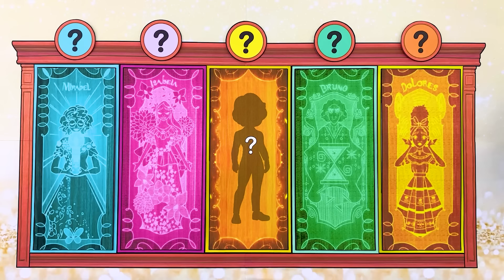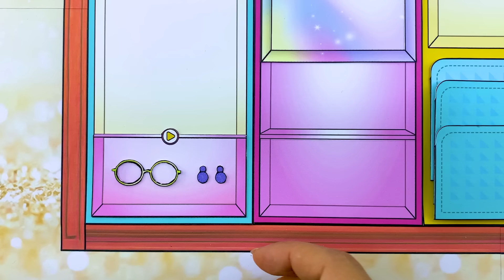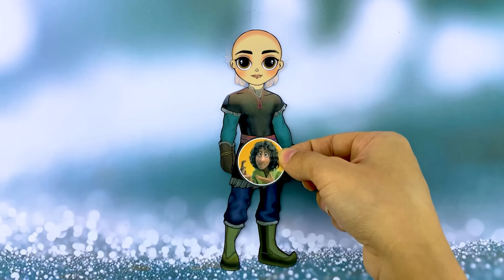Disney Princess & Boy Friends Get NEW FASHION | 35 DIY Paper Doll & Crafts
Greeting Everyone. Welcome to Eira Dolls channel!
You are watching: Disney Princess & Boy Friends Get NEW FASHION | 35 DIY Paper Doll & Crafts
In this video:
00:00 Intro
00:30 Rapunzel Cosplay Isabela
01:44 Flynn Rider Become Mariano
02:43 Moana Get Dolores Fashion
03:48 Elsa Cosplay Mirabel
05:05 Kristoff Become Bruno
06:17 Isabela goes to the New Fashion Store
08:20 Dolores' New Dress is really Beautiful
09:20 Wow, He looks so Handsome in is New Clothes
09:56 Can you guess how Mirabel will change?
► All videos on this channel are copyrighted by ©️ Eira Dolls.